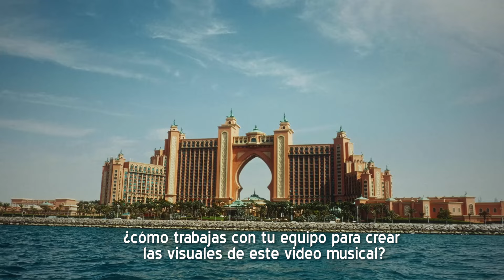Lay Zhang lanza Psychic, anuncia posible llegada a Perú y cuenta todo sobre su nuevo videoclip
Lay Zhang, uno de los ex integrantes de EXO estuvo en Cinescape para contarnos todo sobre su nueva producción, su cercanía con la comunidad latina e incluso invitó a Bruno a conocerlo en persona y comer algo juntos. ¿Cómo así? Aquí te lo contamos